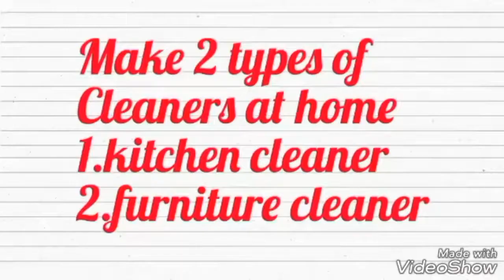DIY cleaner for kitchen,furniture\homemade cleaners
Hello friends
wellcome back to my channel indian youtuber deepti
in this video i am sharing how i prepare homemade kitchen ,furniture liquid cleaners.
ingredients:
kitchen cleaner
vineger
baking soda
salt
liquid dish bar
water
spray bottle
furniture cleaner
vineger
water
olive oil
spray bottle

thankyou
lots of love